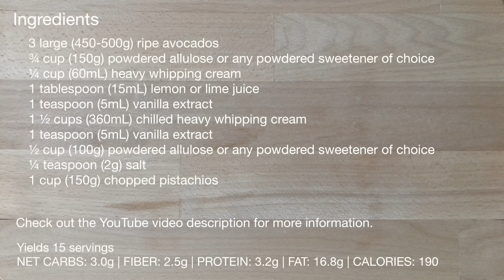Keto Avocado Pistachio Ice Cream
INGREDIENTS
3 large (450-500g) ripe avocados
¾ cup (150g) powdered allulose or any powdered sweetener of choice
¼ cup (60mL) heavy whipping cream or coconut cream
1 tablespoon (15mL) lemon or lime juice
1 teaspoon (5mL) vanilla extract

1 ½ cups (360mL) chilled heavy whipping cream or coconut cream
1 teaspoon (5mL) vanilla extract
½ cup (100g) powdered allulose or any powdered sweetener of choice
¼ teaspoon (2g) salt
1 cup (150g) chopped pistachios

Freeze for at least 6 hours.

Yields 15 scoops (macros per scoop)
NET CARBS: 3.0g
FIBER: 2.5g
PROTEIN: 3.2g
FAT: 16.8g
CALORIES: 190

Tovolo Ice Cream Tub

INGREDIENTES
3 aguacates maduros grandes (450-500 g)
¾ taza (150 g) de alulosa en polvo o cualquier edulcorante en polvo de su elección
¼ de taza (60 ml) de crema batida espesa o crema de coco
1 cucharada (15 ml) de jugo de limón o lima
1 cucharadita (5 ml) de extracto de vainilla

1 ½ tazas (360 ml) de crema batida espesa fría o crema de coco
1 cucharadita (5 ml) de extracto de vainilla
½ taza (100 g) de alulosa en polvo o cualquier edulcorante en polvo de su elección
¼ de cucharadita (2 g) de sal
1 taza (150 g) de pistachos picados

Congele durante al menos 6 horas.

Rinde 15 cucharadas (macros por cucharadas)
CARBOHIDRATOS NETOS: 3.0g
FIBRA: 2,5g
PROTEÍNA: 3,2g
GRASA: 16,8 g
CALORÍAS: 190

INGREDIENTI
3 avocado maturi grandi (450-500 g)
¾ tazza (150 g) di allulosio in polvere o qualsiasi dolcificante in polvere a scelta
¼ di tazza (60 ml) di panna da montare o di cocco
1 cucchiaio (15 ml) di succo di limone o lime
1 cucchiaino (5 ml) di estratto di vaniglia

1 ½ tazze (360 ml) di panna montata pesante o crema di cocco
1 cucchiaino (5 ml) di estratto di vaniglia
½ tazza (100 g) di allulosio in polvere o qualsiasi dolcificante in polvere a scelta
¼ di cucchiaino (2 g) di sale
1 tazza (150 g) di pistacchi tritati

Congelare per almeno 6 ore.

Produce 15 misurini (misurino per macro)
CARBOIDRATI NETTI: 3.0g
FIBRA: 2.5g
PROTEINE: 3,2 g
GRASSI: 16,8 g
CALORIE: 190

INGRÉDIENTS
3 gros avocats mûrs (450-500g)
¾ tasse (150 g) d'allulose en poudre ou de tout édulcorant en poudre de votre choix
¼ tasse (60 ml) de crème à fouetter épaisse ou de crème de noix de coco
1 cuillère à soupe (15 ml) de jus de citron ou de lime
1 cuillère à café (5mL) d'extrait de vanille

1 ½ tasse (360 ml) de crème à fouetter épaisse ou de crème de coco réfrigérée
1 cuillère à café (5mL) d'extrait de vanille
½ tasse (100 g) d'allulose en poudre ou de tout édulcorant en poudre de votre choix
¼ cuillère à café (2 g) de sel
1 tasse (150 g) de pistaches hachées

Congelez pendant au moins 6 heures.

Donne 15 cuillères (macros par cuillère)
GLUCIDES NETS: 3,0 g
FIBRE: 2,5 g
PROTÉINES: 3,2 g
GRAISSE: 16,8 g
CALORIES: 190

‎مكونات
‎3 حبات كبيرة (450-500 جم) من الأفوكادو الناضجة
‎نصف كوب (150 جم) مسحوق ألولوز أو أي مسحوق محلي من اختيارك
‎نصف كوب (60 مل) كريمة خفق ثقيلة أو كريمة جوز الهند
‎1 ملعقة كبيرة (15 مل) عصير ليمون أو ليمون حامض
‎1 ملعقة صغيرة (5 مل) خلاصة الفانيليا

‎1 1/2 كوب (360 مل) كريمة خفق ثقيلة مثلجة أو كريمة جوز الهند
‎نصف كوب (100 جم) مسحوق الأليلوز أو أي مسحوق محلي من اختيارك
‎نصف ملعقة صغيرة (2 جم) ملح
‎1 كوب (150 جم) فستق مفروم

‎جمد لمدة 6 ساعات على الأقل.

‎ينتج 15 مغرفة (مغرفة كبيرة للتبول)
‎صافي الكربوهيدرات: 3.0 جرام
‎ألياف: 2.5 جرام
‎البروتين: 3.2 جرام
‎الدهون: 16.8 جرام
‎السعرات الحرارية: 190

ΣΥΣΤΑΤΙΚΑ
3 μεγάλα ώριμα αβοκάντο (450-500g)
¾ φλιτζάνι αλουλόζη σε σκόνη ή οποιοδήποτε γλυκαντικό σκόνης της επιλογής
¼ φλιτζάνι βαριά κρέμα γάλακτος ή κρέμα καρύδας
1 κουταλιά της σούπας (15 mL) χυμό λεμονιού ή ασβέστη
1 κουταλάκι του γλυκού εκχύλισμα βανίλιας

1 ½ φλιτζάνια (360 mL) παγωμένη βαριά κρέμα γάλακτος ή κρέμα καρύδας
1 κουταλάκι του γλυκού εκχύλισμα βανίλιας
½ φλιτζάνι αλλουλόζη σε σκόνη ή οποιοδήποτε γλυκαντικό σκόνης της επιλογής
¼ κουταλάκι του γλυκού αλάτι
1 φλιτζάνι (150 γραμμάρια) ψιλοκομμένα φιστίκια

Πάγωμα για τουλάχιστον 6 ώρες.

Αποδόσεις 15 κουταλιές (macro per scoop)
ΚΑΘΑΡΙΣΤΙΚΑ ΑΥΤΟΚΙΝΗΤΑ: 3.0g
ΙΝΟ: 2,5g
ΠΡΩΤΕΪΝΗ: 3.2g
FAT: 16,8 γραμ
ΚΑΛΟΡΙΕΣ: 190